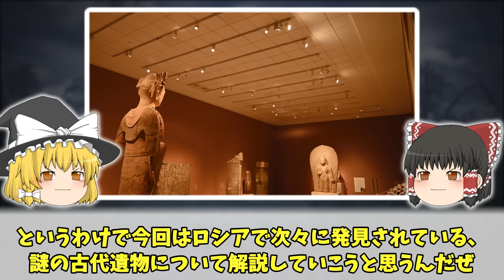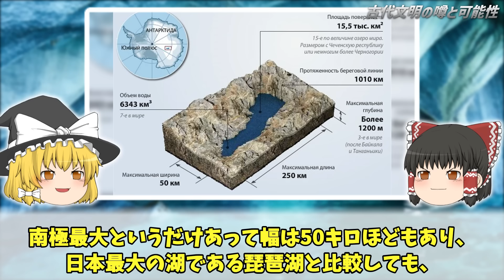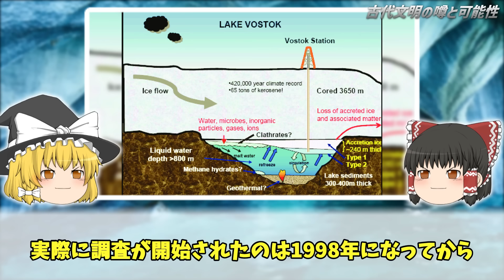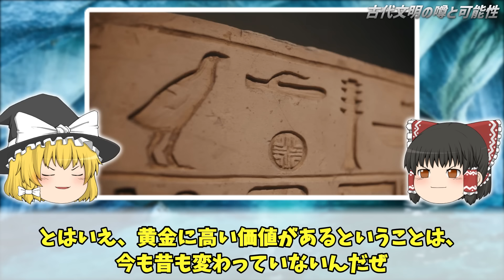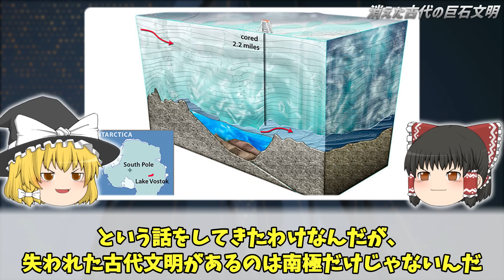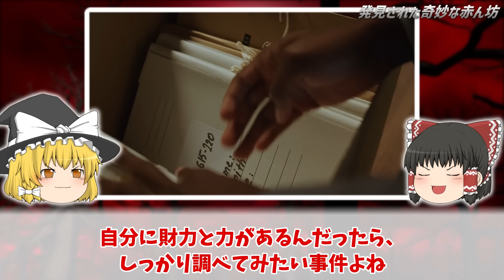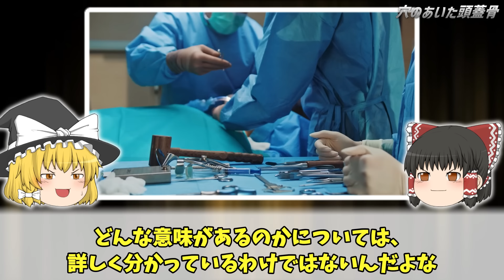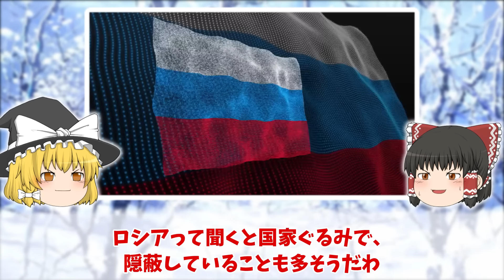【ゆっくり解説】ロシアで次々に発見されている謎の古代遺物